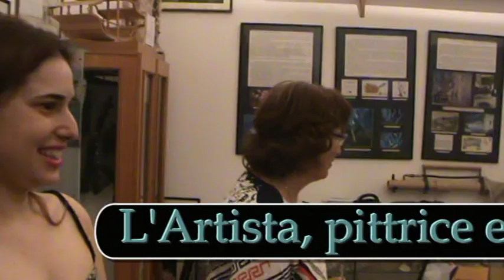In vacanza con l'Arte n° 1 intervista Rino Lauro